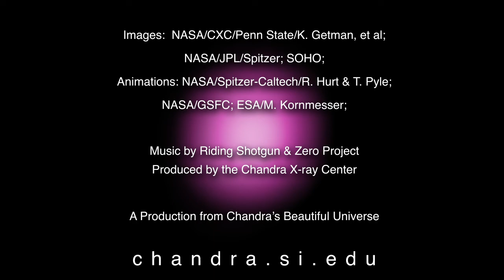Super Flares: The Give and Take of Mega-Flares From Stars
The long relationships between stars and the planets around them — including the Sun and the Earth — may be even more complex than previously thought. This is one of the conclusions from a new study involving thousands of stars using NASA's Chandra X-ray Observatory.

By conducting the largest survey ever of star-forming regions in X-rays, a team of researchers has helped outline the link between very powerful flares, or outbursts, from youthful stars, and the impact they could have on planets in orbit.

This work tells astronomers how the Sun may have acted and potentially affected the young Earth billions of years ago. The scientists examined Chandra's X-ray data of more than 24,000 stars in 40 different regions where stars are forming. Today, our Sun is constantly active, giving off flares of different sizes and intensities depending on where it is in its 11-year solar cycle. Sometimes a particularly powerful solar storm will directly impact Earth by knocking out communications satellites or disrupting electrical grids. Most of these, however, pale in comparison to the strongest solar storm on record, which became known as the "Solar Carrington Event" in 1859.

The powerful flares in the young stars in this new Chandra study are much, much bigger than Carrington. The researchers found that each young star, on average, experienced a "super" flare — one that is at least 100,000 times more energetic than the Carrington Event — about once per week. They also discovered that these stars had a "mega" flare — up to 10 million times greater than Carrington — a couple of times per year on average. The scientists detected these giant flares in all of the star-forming regions they observed and in young stars of all different masses, including those similar to the Sun.

By learning more about the frequency of these extremely powerful flares, scientists can better understand the impacts they may have on the planets forming around them. For example, the flares could benefit a developing planet by driving gas away from disks of material that surround them. This can trigger the formation of pebbles and other small rocky material that is a crucial step for planets to form. On the other hand, powerful flares could destroy an atmosphere of a planet, removing its protective shield from damaging radiation.

Scientists will continue to use Chandra to study these flares to find out what kinds of impact — both good and bad — these flares have on the early lives of planets.